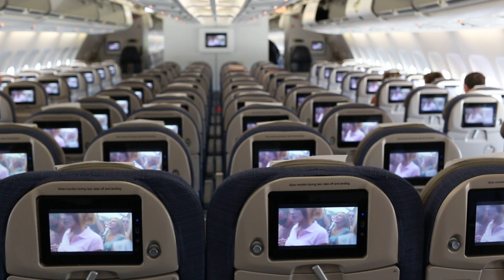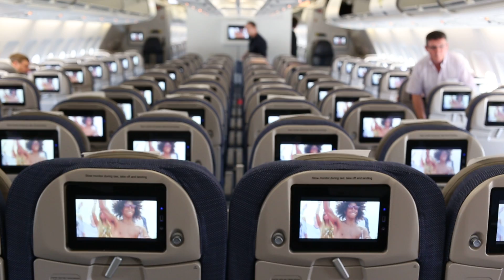Sound-check dj Dimitri Vegas onboard a flight for Tomorrowland with Brussels Airlines.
Sound-check dj Dimitri Vegas at 33000 feet between Brussels and Basel  on board an Airbus A330-300 from Brussels Airlines (reg. OO-SFN). So everything is perfect for the return flight who picks up the people for Tomorrowland and flies from Basel to Brussels.